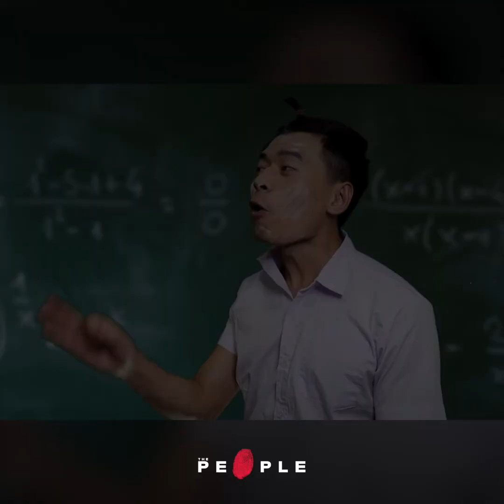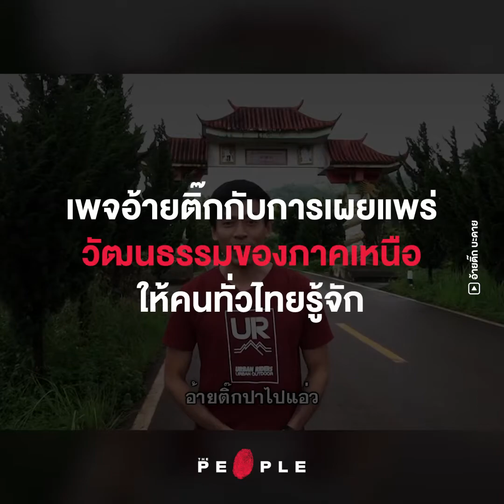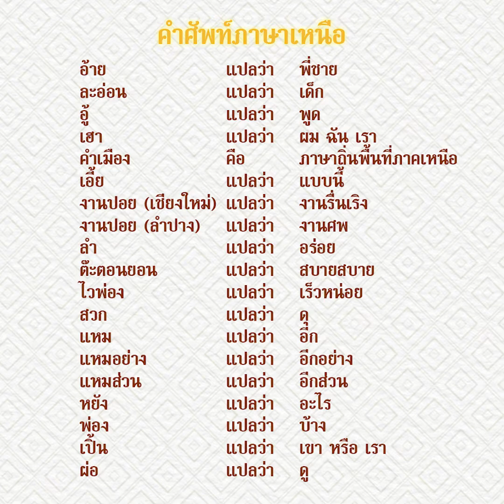เพจอ้ายติ๊ก:บ่าวเจียงใหม่ผู้ส่งต่อวัฒนธรรมล้านนาด้วยภาษาคำเมืองและคลิปม่วนใจ๋ The People Conference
“ป้อก้าแม่ก้าไปซื้อข้าวซื้อของ อู้กำไทยใส่กั๋นทั้ง ๆ ที่เป๋นคนเมืองเหมือนกันเอี้ยครับ เวลาเฮาอู้ภาษากลางไปเรื่อย ๆ ก็คิดว่าคำเมืองอาจจะเลือนไป ก็เลยเอาจุดนี้มาทำ เพื่อที่จะได้ฮักษาเสน่ห์ตรงนี้ไว้ ฮักษาภาษาที่งดงามอันนี้ไว้”
เมื่อวัฒนธรรมล้านนาและ ‘ภาษาคำเมือง’ (ภาษาเหนือ) คือสิ่งที่หนุ่มเชียงใหม่คนนี้ภูมิใจ เขาจึงสร้างเพจ ‘อ้ายติ๊ก’ ขึ้นมา เพื่อส่งต่อบรรยากาศความเป็นภาคเหนือให้กับทุกคน รวมไปถึงเสียงหัวเราะ และความเพลิดเพลินที่ถึงแม้จะไม่ใช่คนภาคเหนือก็สามารถดื่มด่ำ และสนุกสนานไปด้วยกันได้
The People ชวนอ้ายติ๊กมาอู้คำเมือง (พูดภาษาเหนือ) พร้อมเล่าเรื่องราว ‘ความเข้าใจผิด’ ที่มีต่อคนภาคเหนือ ไม่ว่าจะเป็นการใช้คำว่า ‘เจ้า’ หรือการคิดว่า คนเหนือนั้น ‘ใจเย็น’ ให้ฟัง นอกจากนี้ อ๊ายติ๊กยังได้บอกเล่าความฝันของเพจ รวมถึงเชิญชวนทุกคนไปรู้จักและร่วมอนุรักษ์วัฒนธรรมล้านนาด้วย

เนื้อหา : วโรดม เตชศรีสุธี
ลำดับภาพ : ศุภกิจ สอนสี